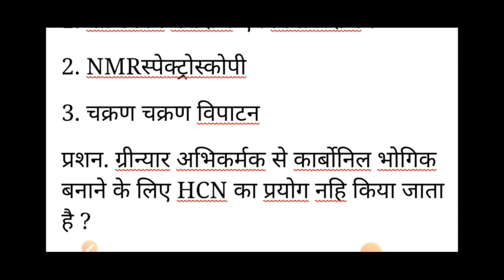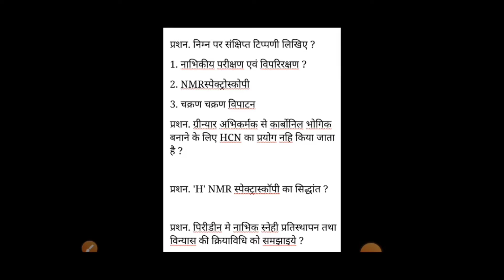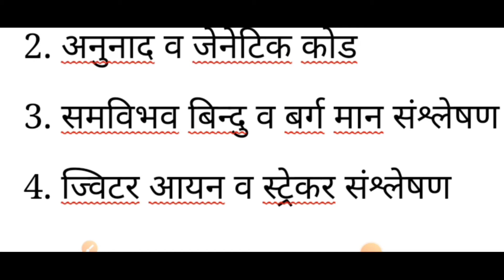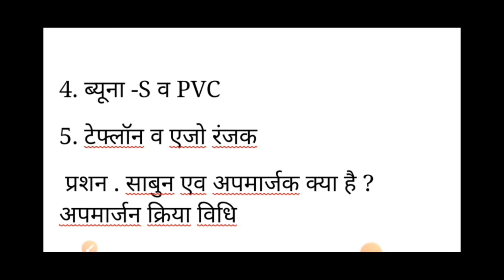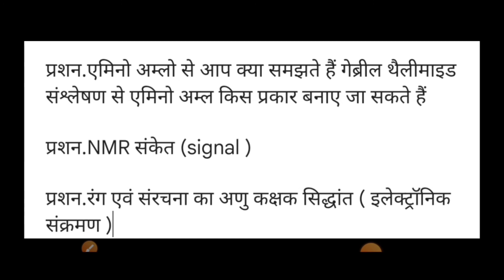bsc 3rd year organic chemistry important questions 2022।। bsc final year organic chemistry question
bsc 3rd year organic chemistry important questions 2022 ।। bsc final year organic chemistry important question 2022